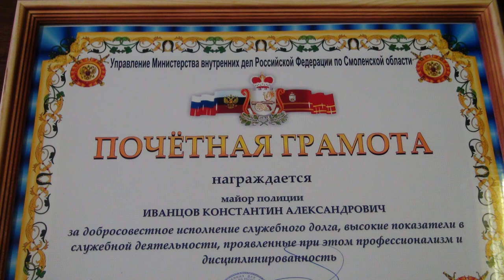Профессиональный праздник участковых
17 ноября свой профессиональный праздник отметили участковые уполномоченные полиции.